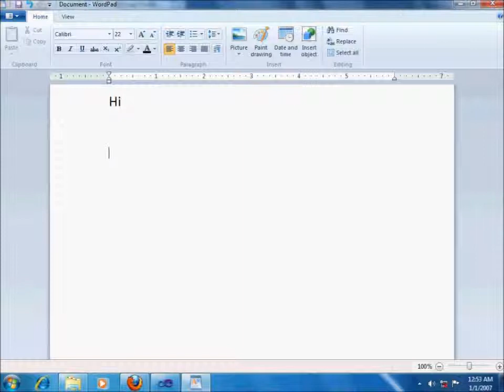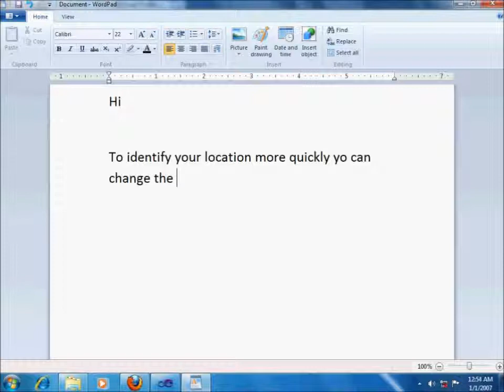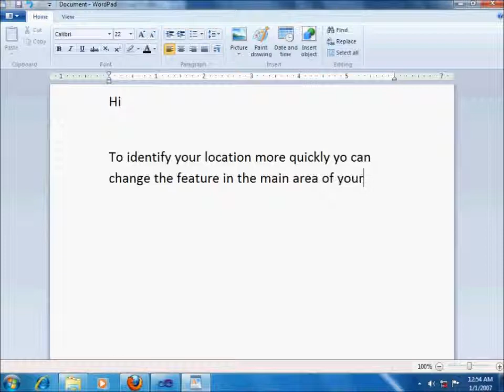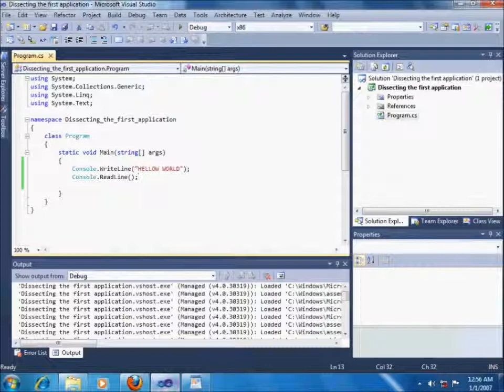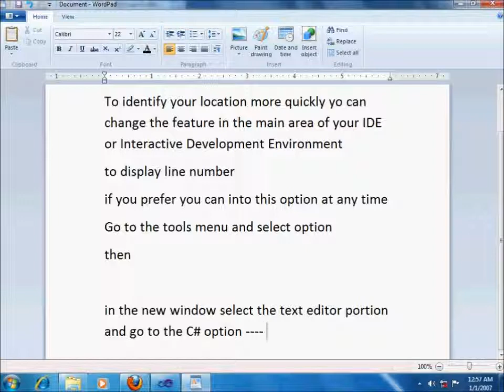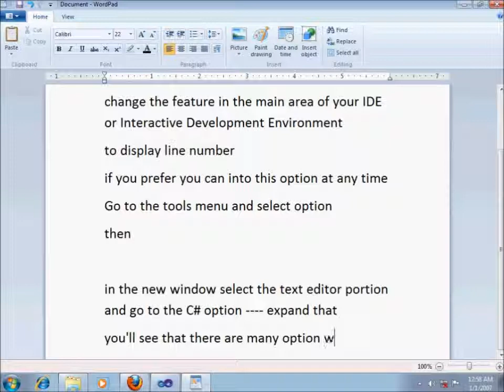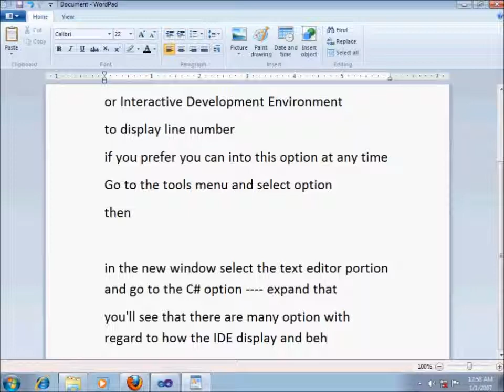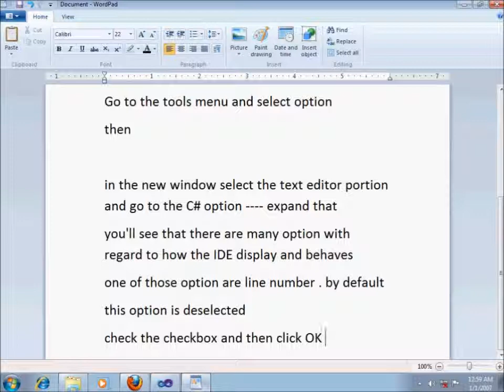tutorial on Identifying your location in C#.wmv (411webmaster)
This tutorial brief you on how to identify your location in C# using Visual Studio.